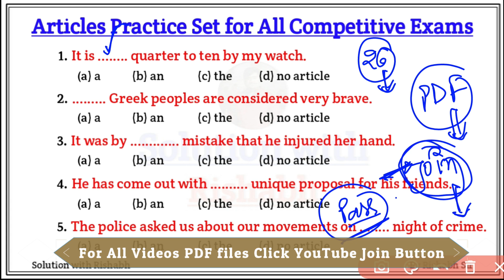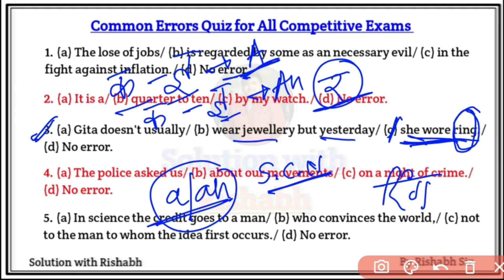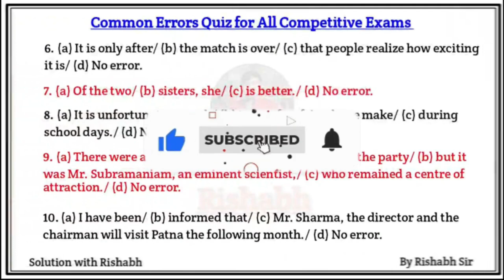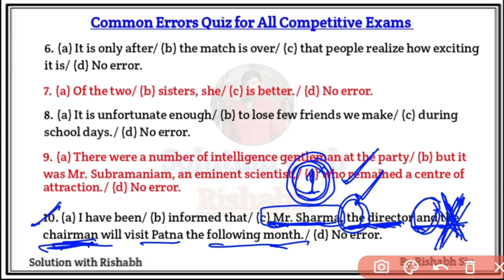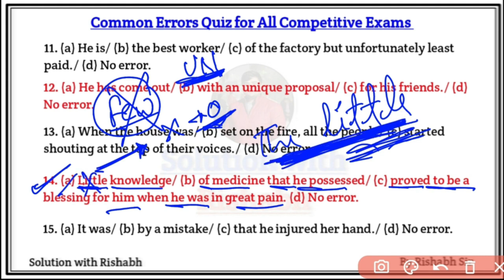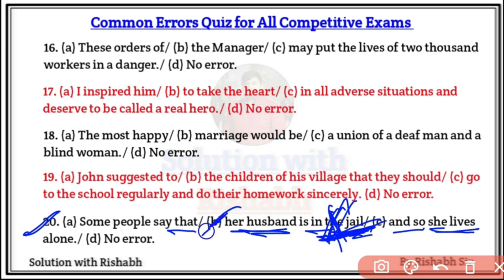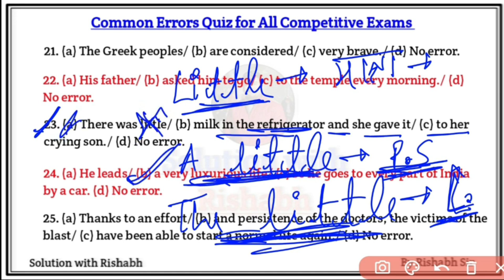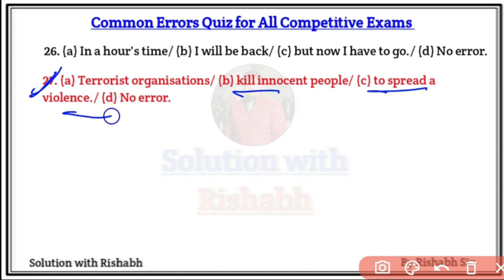Articles A An The questions | Articles A An The in English Grammar | Articles Practice Set Exercise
Articles A An The questions | Articles A An The in English Grammar | Articles Practice Set Exercise | Articles Practice Set for All Competitive Exams

Covered Topics :--
1. Articles A An The questions
2. Articles A An The in English Grammar
3. Articles A An The Ka use in English
4. Article a an the Ka prayog in Hindi
5. Articles A An the practice Set Exercise
6. Articles in English grammar
7. Article a an the trick
8. article a an the example in English
9. Article a an the Ka use in Hindi
10. Article a an the sentence
11. Article a an the rules in english
12. Article a an the in English grammar
13. Article a an the Ka use hindi english
14. Article a an the practice Set for all competitive exams
15. Articles exercise for All Competitive Exams
16. Articles a an the by rishabh sir
 SolutionwithRishabh

🇮🇳 Jai hind 🇮🇳